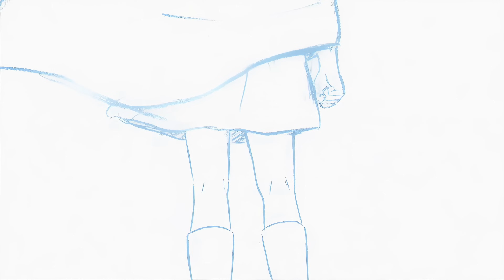「Creditless」Frieren: Beyond Journey's End OP / Opening 1「UHD 60FPS」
Sousou no Frieren Opening Theme "Yuusha (勇者)" by YOASOBI
TV Anime "Frieren: Beyond Journey's End / 葬送のフリーレン" Opening Theme
Lyrics by @Bruhclan69, @NeobraneEffect , @IsaiUHD and @snowbriight

⎚ Anime : Sousou no Frieren / Frieren at the Funeral / 葬送のフリーレン
✎ Artist / Singer : YOASOBI
♫ Song Title : Yuusha (勇者)

Sousou no Frieren Frieren Beyond Journey's End Creditless Opening 1 4k 60FPS Rerendered with HD Audio